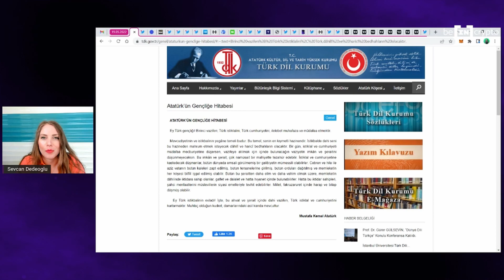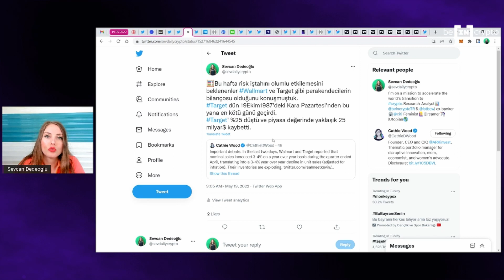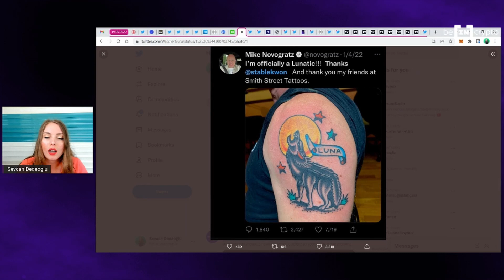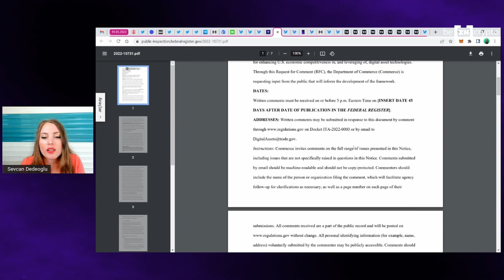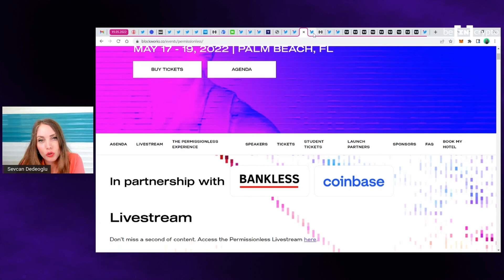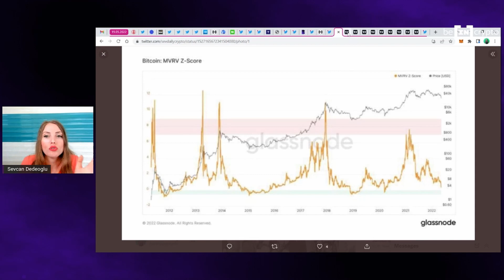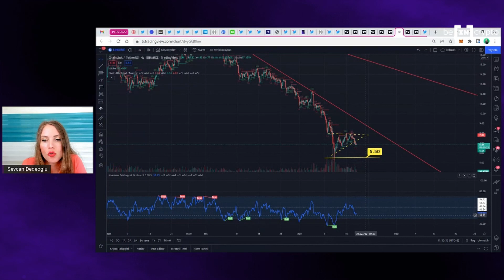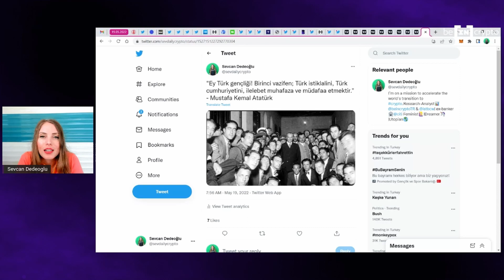ABD'DEN KRİPTO PARA BORSALARINA ÇAĞRI - LUNA'YA DAVA ŞOKU - AAVE-XRP-LINK ANALİZİ - KRİPTO MERCEK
Yapı Kredi Bankası, Atatürk eşyalarından NFT koleksiyonu oluşturuyor.

ABD ve Rusya'nın kripto para hamlesi...

Makro piyasalardaki genel görünüm...

Novagratz'ın Terra LUNA açıklaması ve LUNA'ya açılan dava...

BTC, ETH, AAVE, LINK, LITECOIN, XRP teknik analizi...

Hepsi ve daha fazlası Sevcan Dedeoğlu'nun sunumuyla Kripto Mercek'te!

00:00 Giriş
01:40 Piyasaların Genel Görünümü
03:55 Haberler
18:50 Bitcoin, Ethereum Analizi
24:00 AAVE, LINK, LITECOIN, XRP Teknik Analizi
27:32 Kapanış

Kriptoparahaberleri, Bitcoinanaliz, NFT ve metaverse dünyası hakkında konusunda deneyim sahibi ekibimiz tarafından oluşturulan videolar ile blok zincir ve kripto para piyasası hakkındaki bilgilerinizi genişletebilirsiniz.

Kanalımızda Bitcoin (BTC) ve Ethereum (ETH) başta olmak üzere Ripple (XRP), Cardano (ADA), Dogecoin (DOGE), Shiba Inu (SHIB) ve Avalanche (AVAX) gibi altcoin piyasasının önemli projeleri hakkında yorum ve analizlerimize yer vermeye devam edeceğiz.

Bitcoin canlı piyasa analizleri, son durumu, BTC grafikleri, Bitcoin ve Ethereummadenciliği gibi konularda daha fazla bilgi sahibi olma için sitemizde bulunan Kripto Para Okulu sayfasını ziyaret edebilirsiniz.

Bitcoin, kripto para, blockchain hakkındaki en güncel, tarafsız ve şeffaf haberleri takip etmek için web sitemizi ziyaret edebilirsiniz.

BeInCrypto 2018 ağustos ayında kurulmuş olan; finans, kriptografi teknolojileri, internet ve benzer konular üstünde yoğunlaşan bir haber sitesidir. Web sitemizin ana hedefi; etiketlenmemiş sponsorlu içeriklerin, samimi olmayan ve para karşılığında yazılmış haberlerin ve dürüstlükten uzak habercilik anlayışının bulunduğu bu sektöre şeffaflık getirmektir.

Sorumluluk Reddi

Sitemizde yayınlanan her içerik, iyi niyet çerçevesinde kaleme alınmıştır ve genel manada bilgi vermek amacıyla yazılmaktadır. Sitemizden edindiği bilgiler ışığında, okuyucunun yaptığı her hamle, çok net bir şekilde kendi riskidir ve siteyle bir ilgisi yoktur.